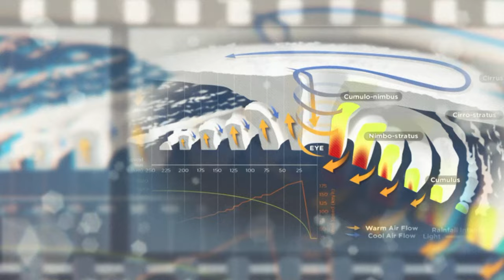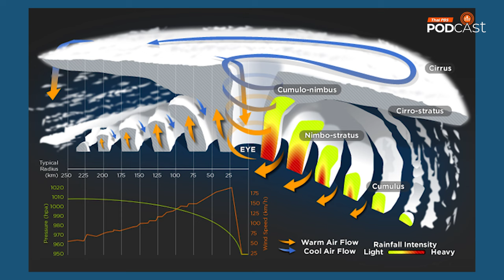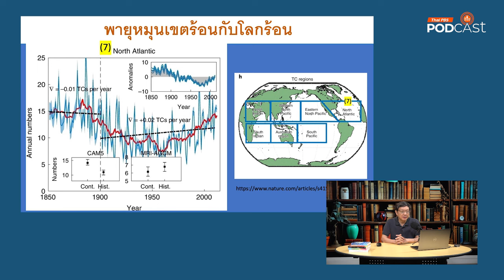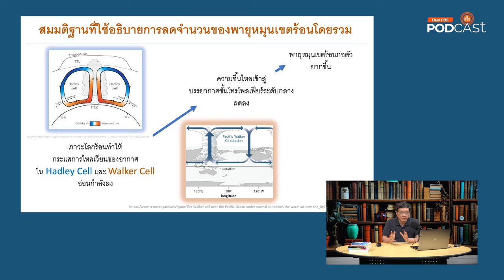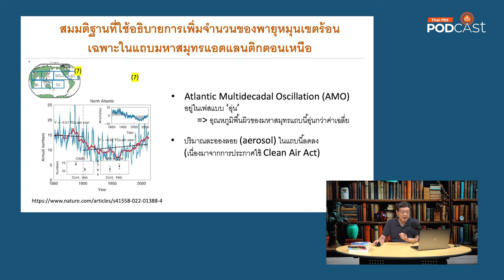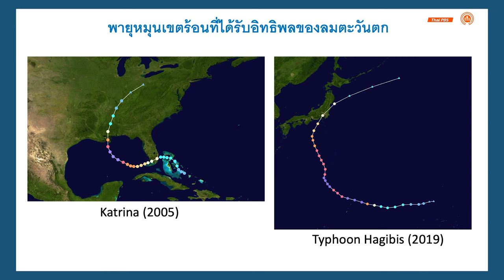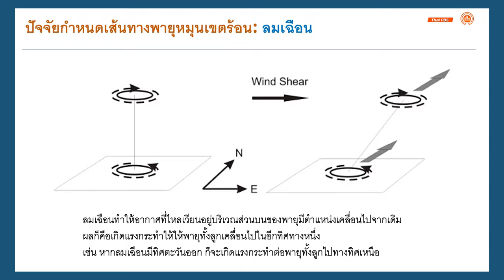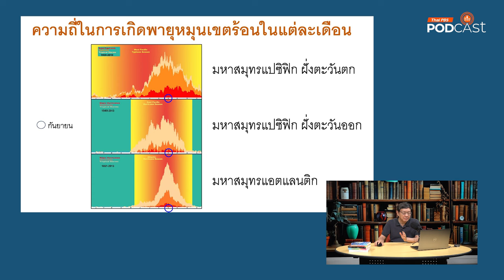พายุหมุนเขตร้อน : ผลกระทบจากโลกร้อน & ปัจจัยกำหนดเส้นทางพายุ | Eureka ท่องโลกวิทยาการ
พายุหมุนเขตร้อน (Tropical Cyclone) มีแง่มุมหลายอย่างที่น่ารู้ หรือควรรู้ เช่น

1) โลกร้อน (Global Warming) ส่งผลกระทบต่อพายุหมุนเขตร้อนอย่างไร

จากงานวิจัยพบว่า โลกร้อนส่งผลให้
- จำนวนพายุโดยรวมทั่วโลกลดลง
- แต่พายุที่ก่อตัวขึ้นแล้วมีแนวโน้มกลายเป็นพายุที่รุนแรง
(เช่น major hurricane หรือ super-typhoon) มากขึ้น
- ปริมาณน้ำฝนของพายุแต่ละลูกมีแนวโน้มมากขึ้น
- พายุมีแนวโน้มเคลื่อนที่ช้าลง

นอกจากนี้ยังมีรายละเอียดอื่น ๆ ที่น่าสนใจ

2) ปัจจัยอะไรกำหนดเส้นทางการเคลื่อนที่ของพายุหมุนเขตร้อน

- สนามของลมแวดล้อมโดยรอบ (Environmental wind field)
- ความกดอากาศ (pressure)
- ปรากฏการณ์บีตา (beta effect)
- ลมเฉือน (wind shear)
- อันตรกิริยากับแผ่นดิน (land interaction)

3) ‘พายุหมุนเขตร้อน’ อาจเกิดพร้อมกันหลายลูกทั่วโลก

สถิติพายุหมุนเขตร้อนที่เกิดขึ้นพร้อมกันหลายลูก ในบริเวณต่าง ๆ ของโลก รวมทั้งแง่มุมน่ารู้